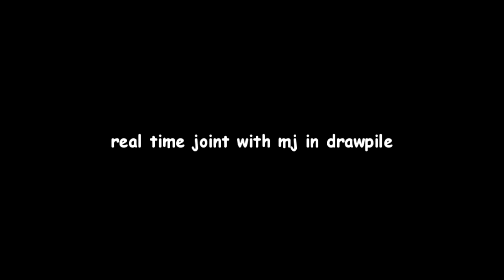drawpilevibejoint ( with mj )